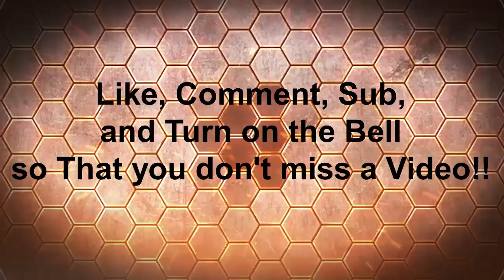xbox minecraft with Nick pt#8